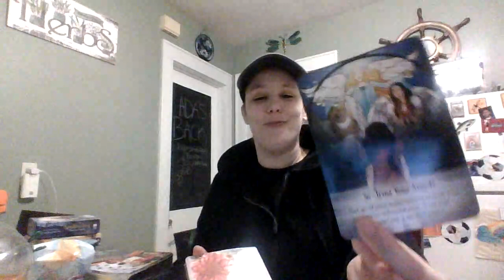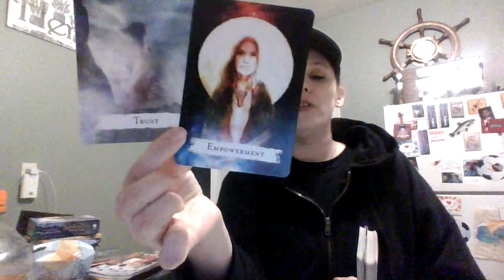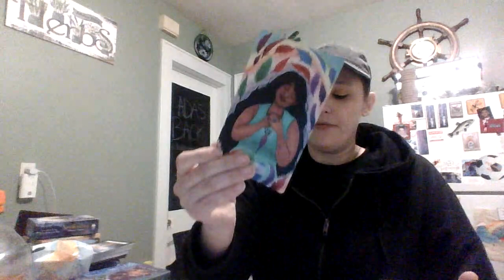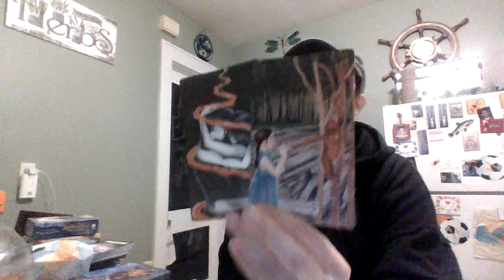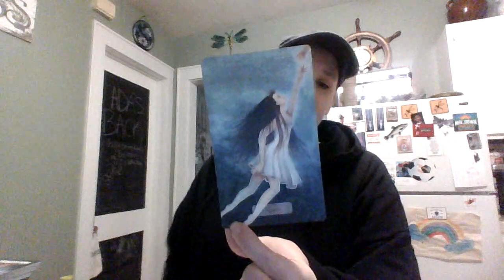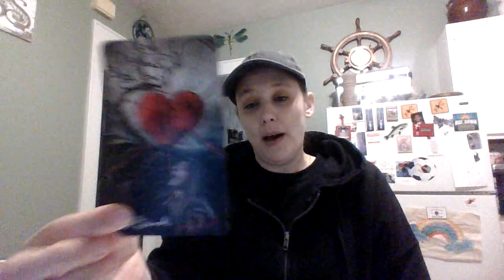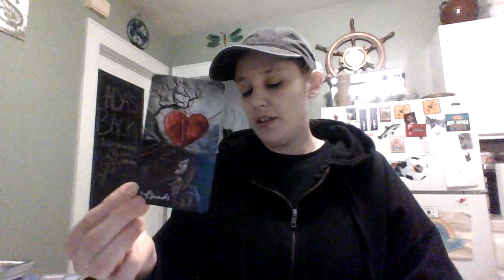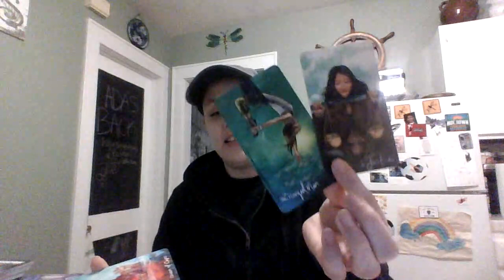Collective Reading- This Person Changed it all for you and your desperate to make this work.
Hello Everyone!
I Hope you are doing well and staying safe and warm. Thank you for all the sweet comments as well. I appreciate you all so much. I hope that this reading was helpful and gave you the clarity and advice you needed in this time. Love and Light!